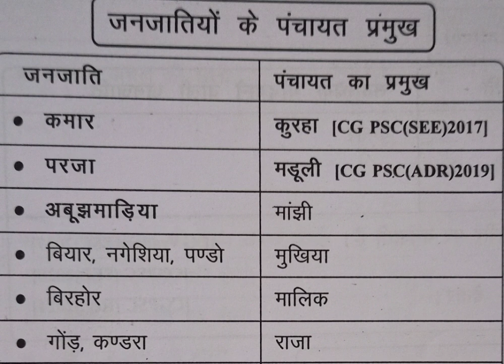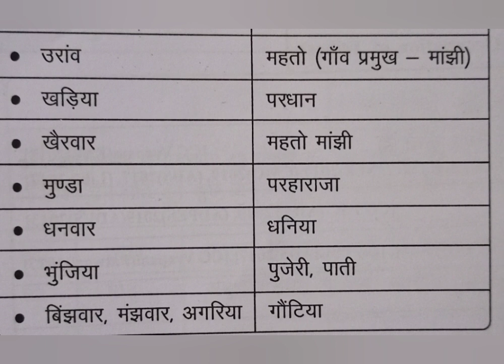छत्तीसगढ़ जनजातियों के पंचायत प्रमुख।। April 16 2022 CG Vyapam ll ADEO// वन रक्षक।। CG police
छत्तीसगढ़ जनजातियों के पंचायत प्रमुख के नाम।। सीजी व्यापम।। CG police ll CG SI।। CG RI।। सीजी वन रक्षक।। हॉस्टल वार्डन।। CG पटवारी।। CG PSC